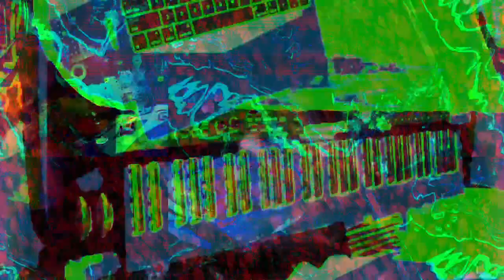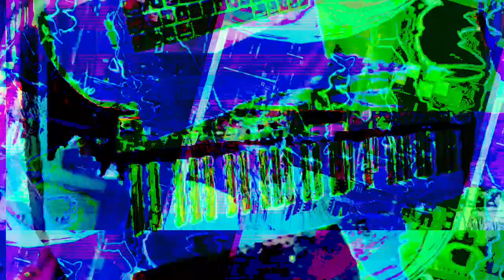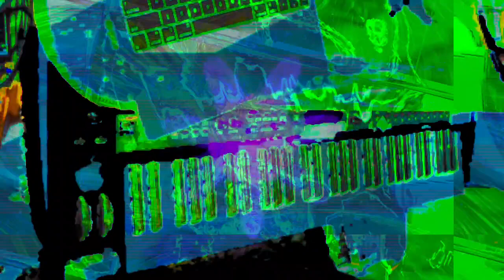[EPILEPSY WARNING] Part of the set of 12m12s video length group of videos that have been uploaded.